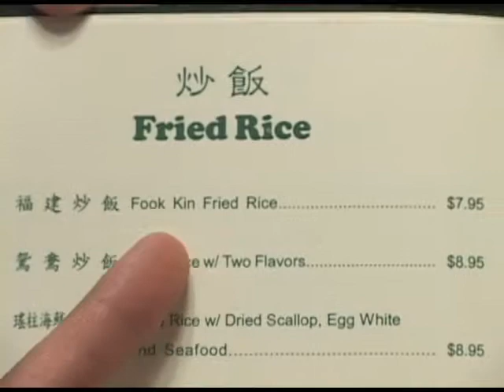Fook kin fried rice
Mike and Jas admire the attitude of the menu writer.